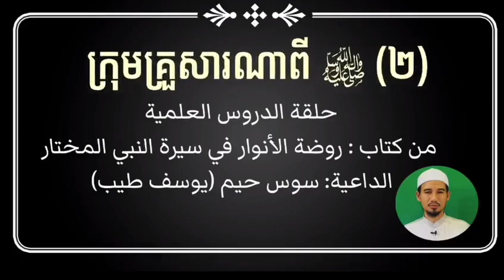02 | ក្រុមគ្រួសារណាពី ‎ﷺ